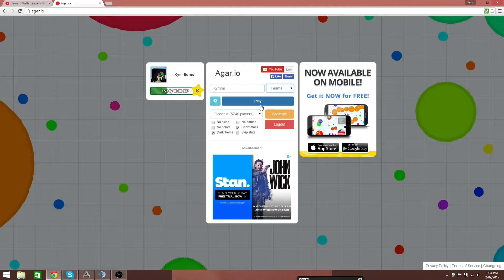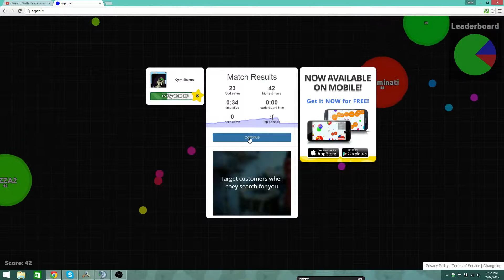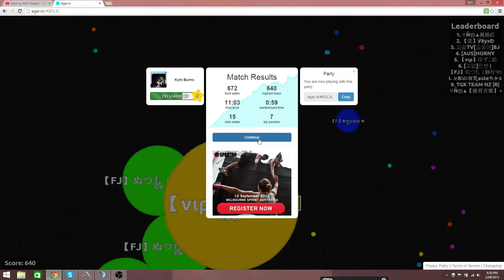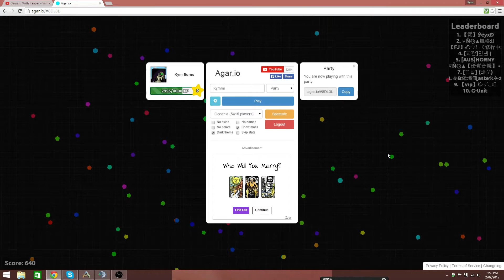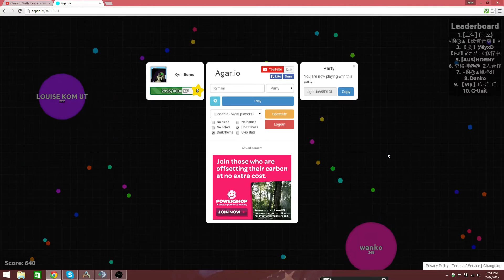AGAR.IO: Leader board action!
AGAR.IO Kymmi Gaming versus Gaming With Reaper